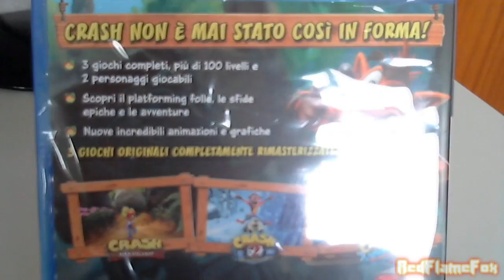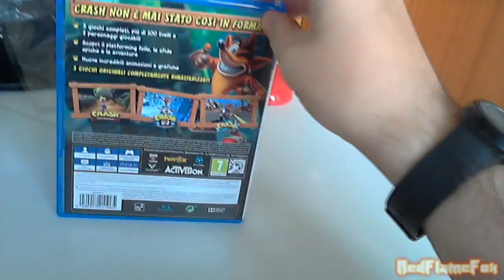Crash Bandicoot N.Sane Trilogy - Unboxing Italiano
A BREVISSIMO GAMEPLAY IN ITA!